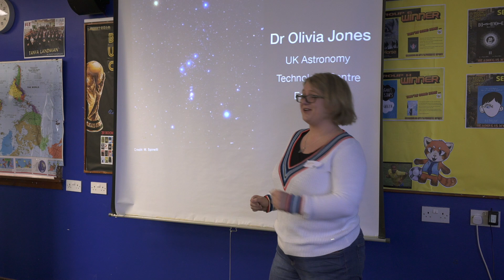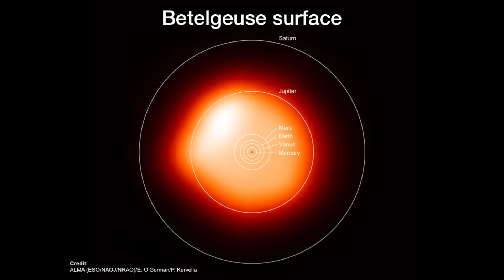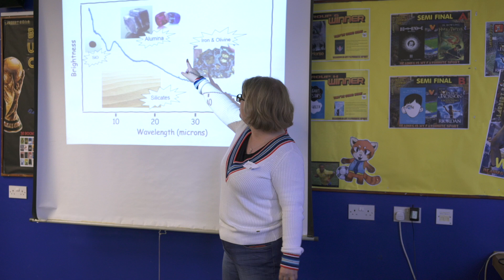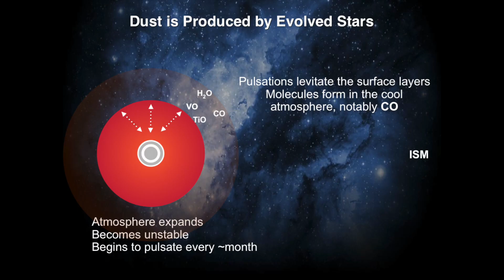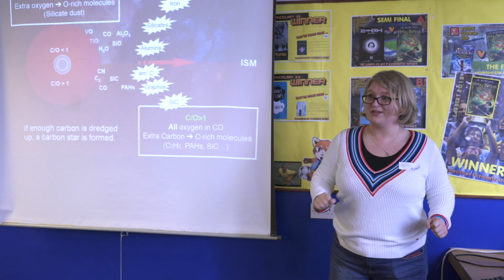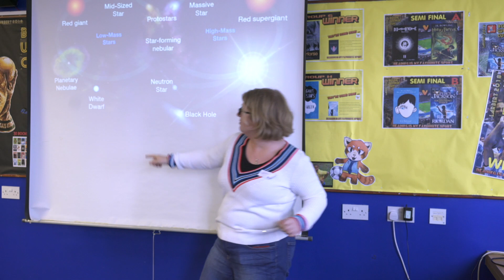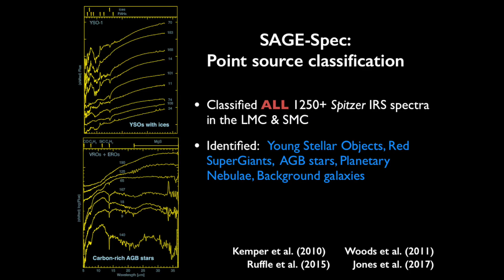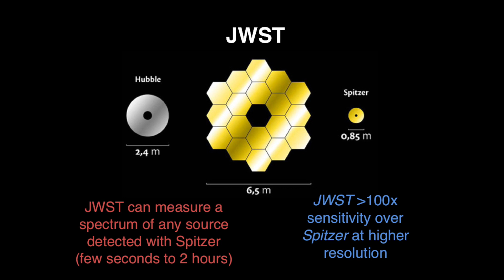Dr Olivia Jones Explains Dusty Stars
Dr Olivia Jones explains about the life cycle of stars and how complicated elements are created in space. Dr Jones is particularly interested in dusty stars. In IRIS's new James Webb Space Telescope project, the first step will be to find these interesting celestial objects in infrared spectra data from the Spitzer telescope.

Thanks to Dr Olivia Jones.

Video by Poppy Illsley